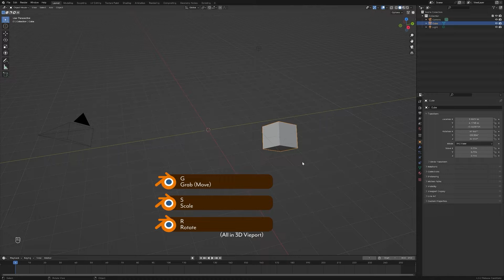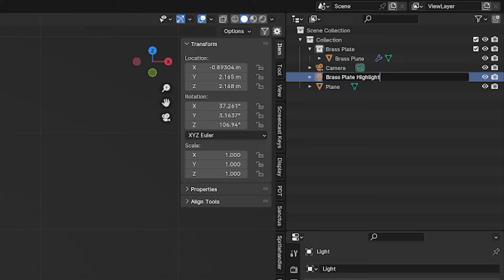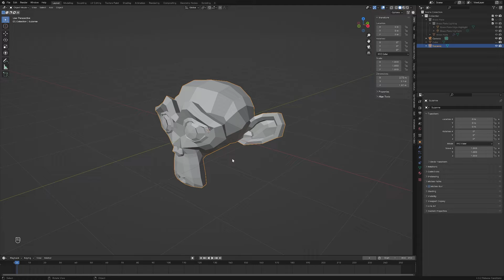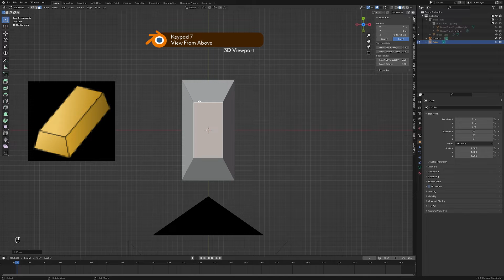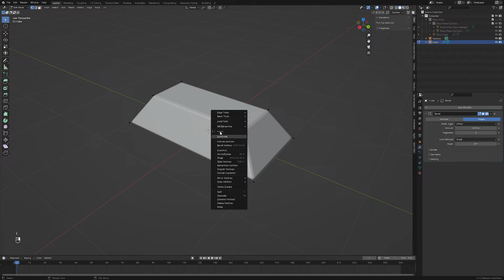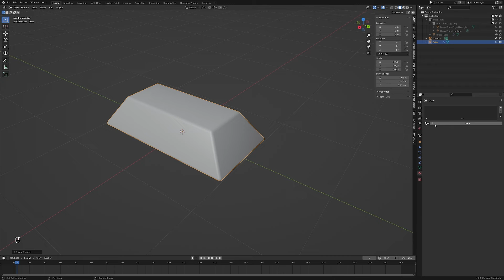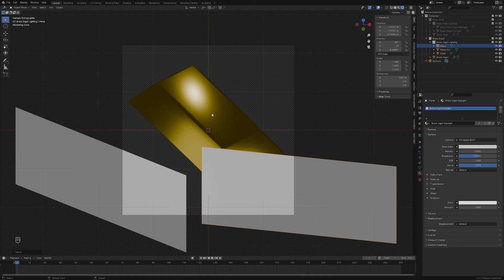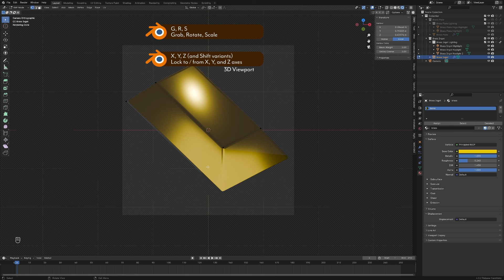Blender Tutorial Episode 2: Edit Mode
If you've been wanting to learn Blender, then wait no longer. Now is the perfect time to learn it for a lot of reasons. In this series, I am going to help you go from an absolute beginner to an early intermediate user who can branch out in virtually any direction.

In this episode, we go over the place where most people spend the most time: Edit Mode.

Management Spirit: AudioBlocks

Timestamps
00:00 Intro and Recap
00:44 Outliner
04:07 Edit Mode
07:42 Distinction between Object and Edit Mode
11:49 Materials and Lighting
14:57 Indirect Lighting
16:24 Rendering
16:57 Recap and Outro